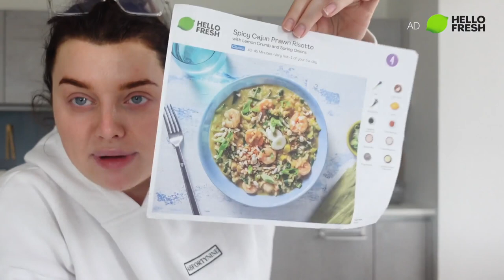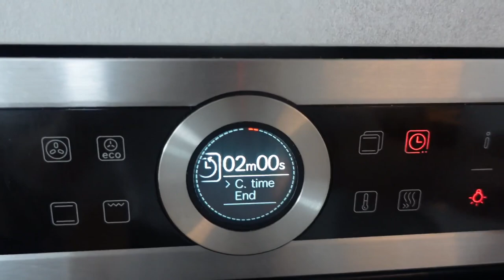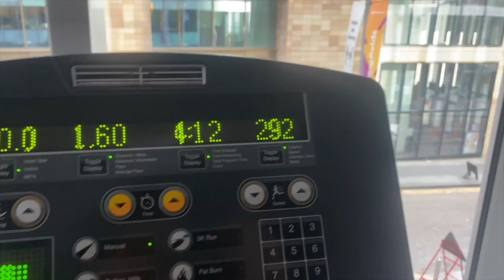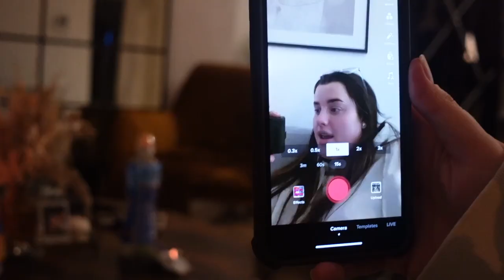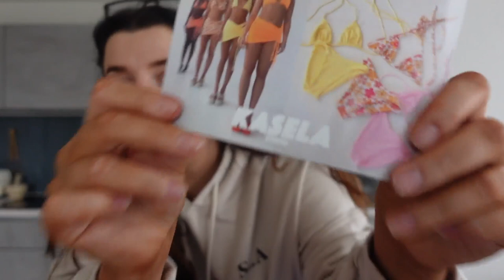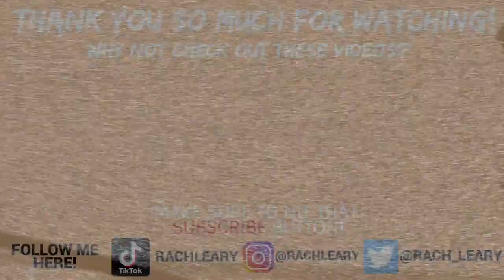a little holiday prep!! | rach leary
F.A.Q’s ~

camera: Sony Vlog camera ZV-1